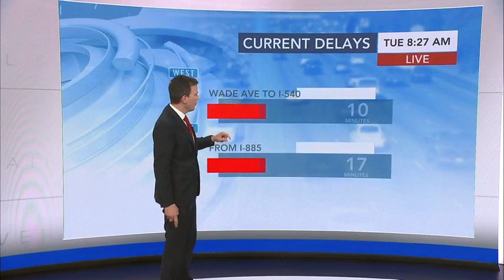Serious backups on I-40 East due to crash, overnight construction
I-40 East was closed at at Exit 284 (Airport Boulevard). The road reopened just before 8 a.m., but our sensors are still picking up heavy delays.